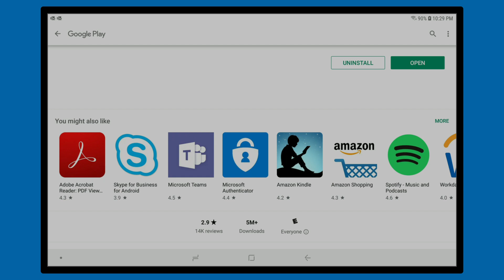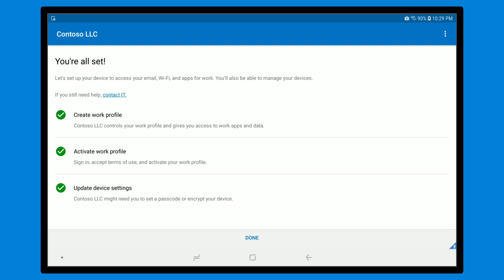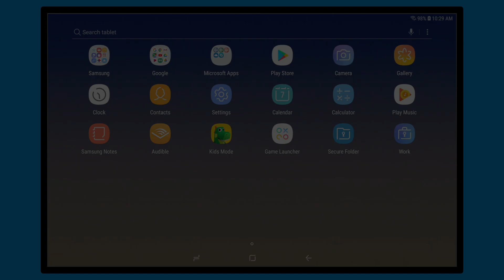Set up Android Work Profile on your device using Microsoft Intune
Microsoft Intune empowers you to achieve more with a great mobile experience, while protecting your company’s data. Create and activate a work profile on your Android device to get started.